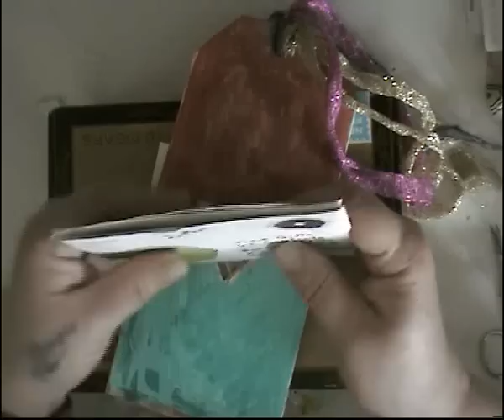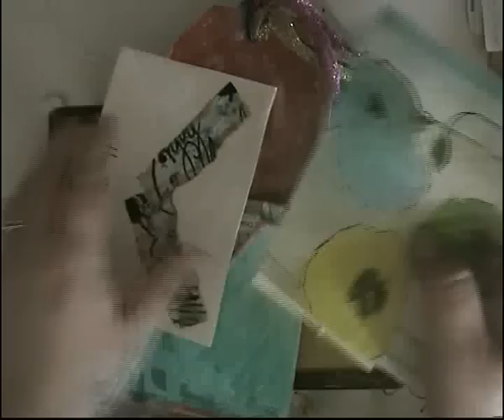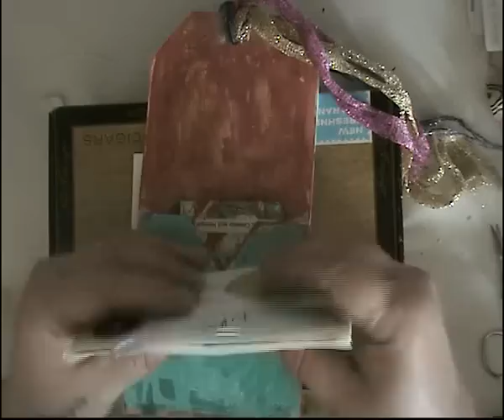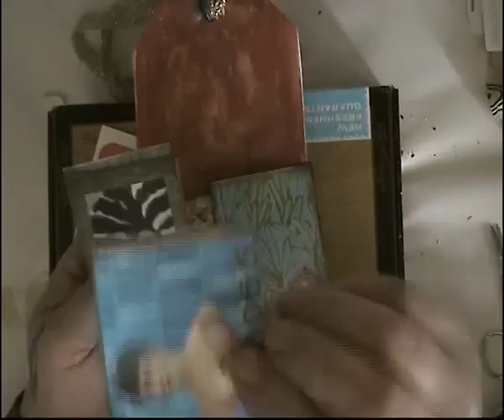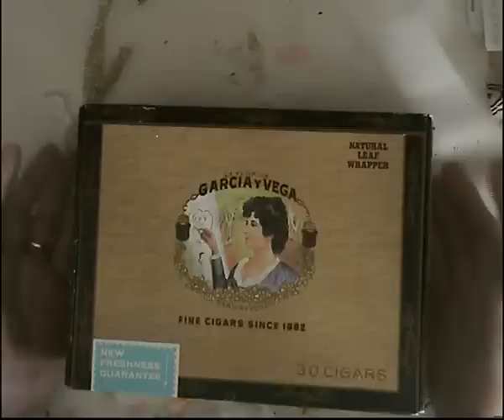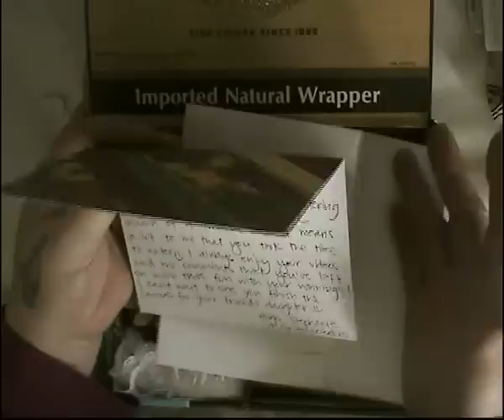Entries 6,7 and 8 for my birthday challenge and my winning pack from onestepupcreations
entries from merry terrie ,carol minton and stephanie gargo thank you ladies !!!